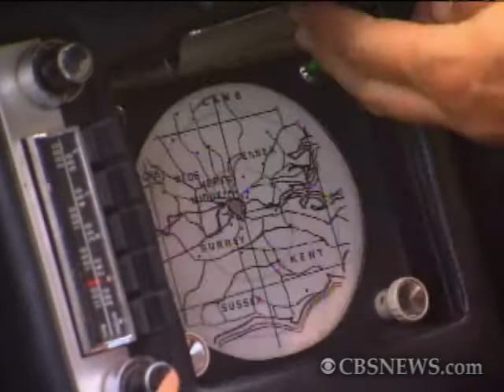James Bond Car Up for Auction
"CBS News RAW": The 1964 Aston Martin used in "Goldfinger" may bring as much as $5 million at a London auction as 007 fans and collectors battle for James Bond's favorite car.